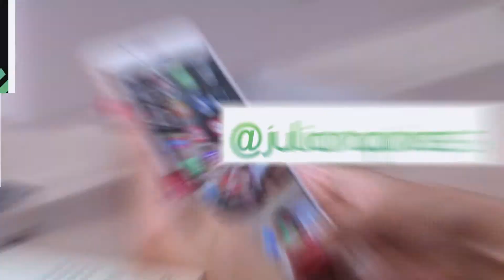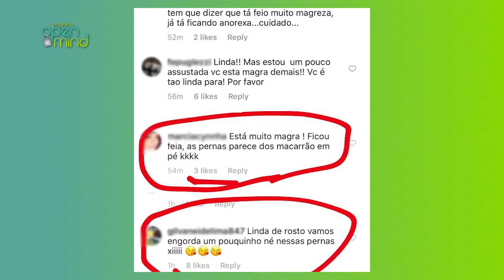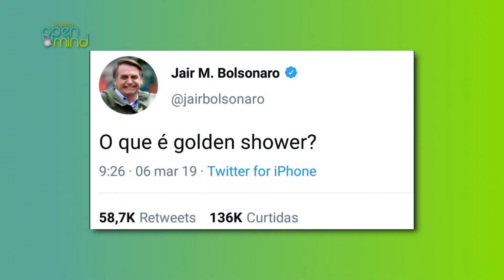pgm OPEN MIND 24 03 2019 BL 1